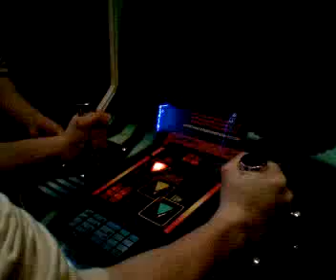Smith on the evil machine 1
the machine is evil..ROAR